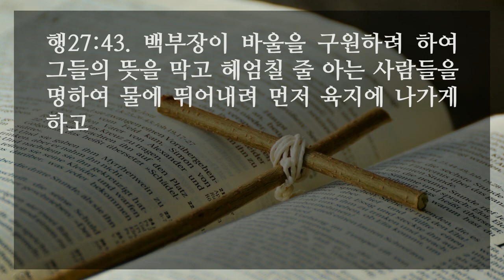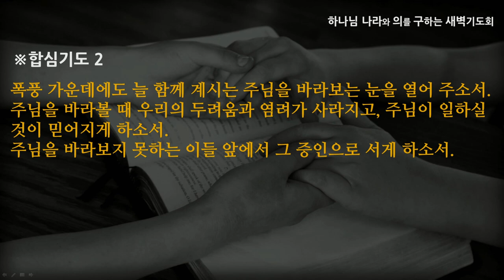[선한목자교회] 새벽기도 2021년 06월 21일 | 폭풍 속에서 주를 바라보라 - 심우인 목사 [사도행전 27:1-44]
폭풍 속에서 주를 바라보라 - 심우인 목사 [사도행전 27:1-44]